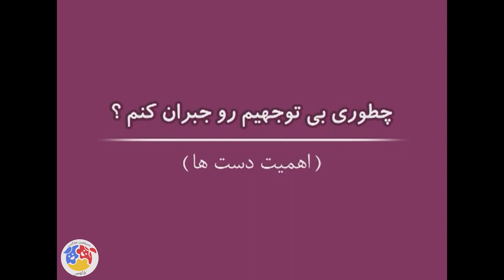کارتون مهارت های زندگی - فصل 1 - چطوری بی توجهیم رو جبران کنم؟ | Maharathaye Zendegi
دانا، پسربچه‌ایست که در یک خانوادۀ فرهنگی و متوسط به همراه خواهر، مادر، پدر، پدربزرگ و مادربزرگش زندگی می‌کند.
در مقابلِ خانۀ آنها مجتمع بزرگی قرار دارد که خانواده‌های متعددی در آن زندگی می‌کنند و به همین دلیل مسائل گوناگونی اتفاق می‌افتد.
مهارت‌های مورد نیاز برای زندگی اجتماعی و نکات مربوط به آداب معاشرت، مسائلی هستند که هر فردی باید در زندگی آن را فرا بگیرد تا بتواند زندگی خوبی در کنار سایر مردم داشته باشد. بعضی از انسان‌ها حاضر نیستند دراین‌باره مطالعه کنند و یا از تجربۀ دیگران استفاده کنند، آنها فکر می‌کنند که خود همه چیز را می‌دانند، اما زندگی با تجربیات سختش همۀ این درس‌ها را به آنها می‌دهد. پس بهتر است قبل از اینکه بخواهیم از زندگی درس‌های سخت بگیریم، با مطالعه و آموزش ساده، این مطالب را بیاموزیم. مطالبی مثل: آموزش مهارت همدلی با دیگران و درک مشکلات آنها، مهارت در حل مسائل و مشکلات مربوط به خودمان، فراگیری مهارت تصمیم‌گیری، مهارت در خودآگاهی، مهارت در برقراری ارتباط با دیگران و کنار آمدن با شرایط، مهارت در مقابله با نگرانی‌ها و بسیاری از مهارت‌های دیگر که لازمۀ یک زندگی آرام و رو به رشد است.:
کارتون مهارت های زندگی - فصل 1 - چطوری بی توجهیم رو جبران کنم؟
کارگردان: فرخ یکدانه

سال پخش: 1399
ژانر: انیمیشن، کودکانه
Dana is a boy who lives in a middle-class cultural family with his sister, mother, father, grandfather and grandmother.
In front of their house is a large complex where many families live and because of this, various problems occur.

Skills needed for social life and etiquette tips are things that every person should learn in life in order to have a good life with other people. Some people are not willing to study about this or use the experience of others, they think they know everything, but life with hard experiences teaches them all these lessons. So it is better to learn these simple lessons by studying and teaching before we want to learn hard lessons from life. Things like: Teaching empathy skills with others and understanding their problems, skills in solving problems and problems related to ourselves, learning decision-making skills, self-awareness skills, skills in communicating with others and coping with situations, skills in dealing with worries and many Other skills needed for a quiet and growing life:
Maharathaye Zendegi - Chetori Bitavajohim Ro Jobran konam

Director: Farrokh Yekdaneh

Release: 2020
Genre: Animation, Cartoon